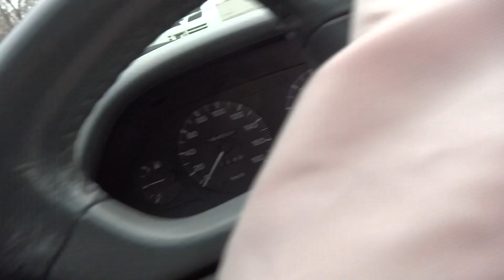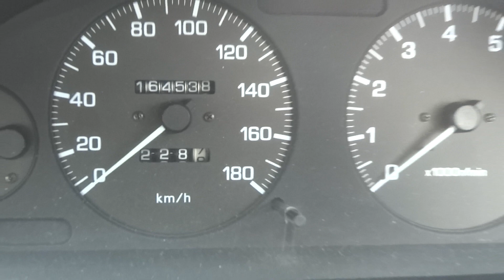✈ NISSAN CEFIRO Excimo A32 Junkyard car 日産 セフィーロ エクシモ A32 ジャンクヤードカー AT車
2代目 前期 CEFIRO
部品取車  parting out car